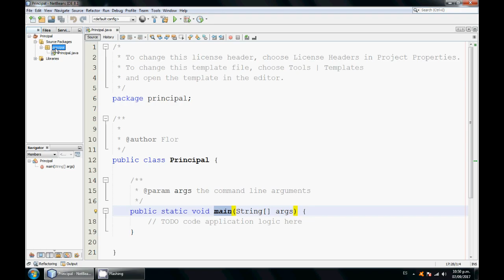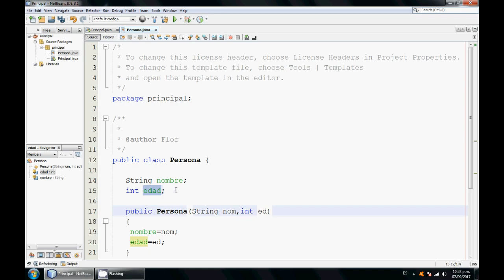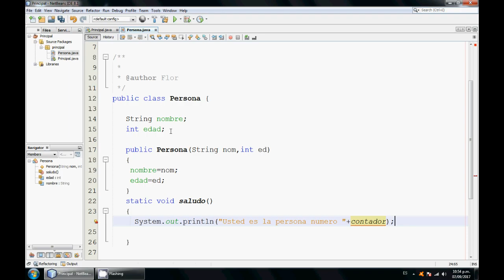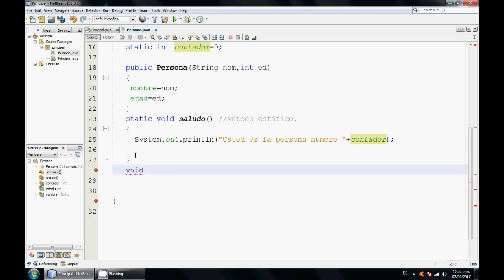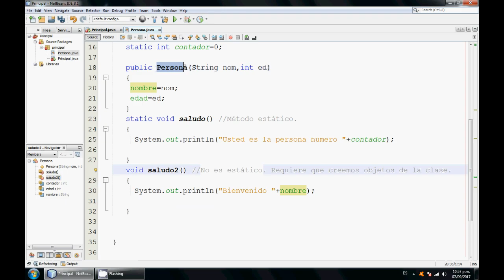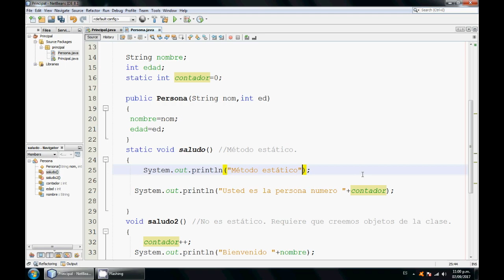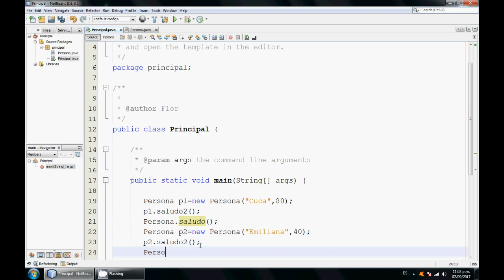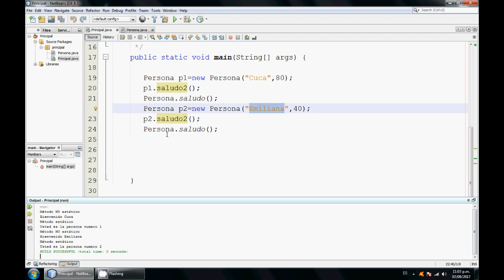Métodos estáticos en JAVA (static).